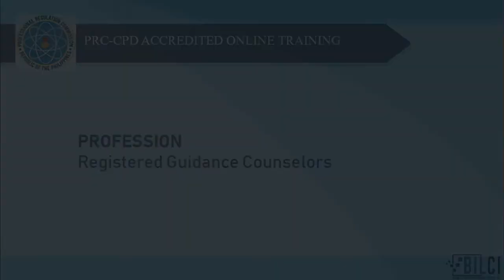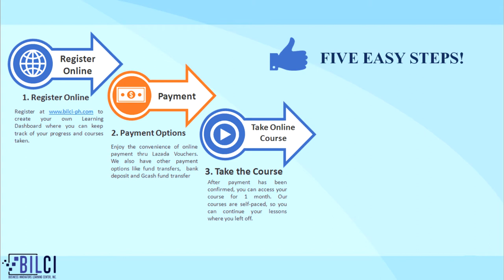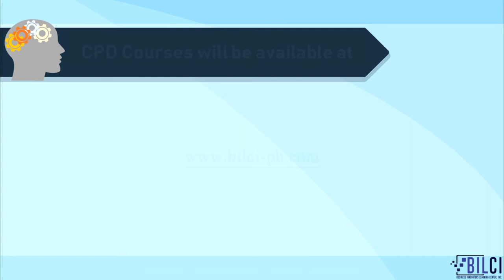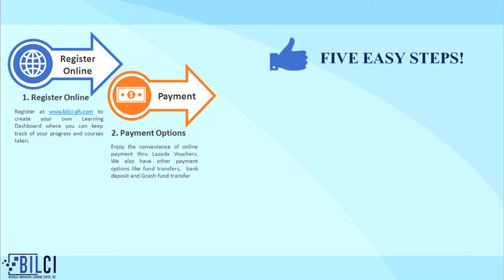CPD Online Course for Registered Guidance Counselors (RGC) - Course Overview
NOW AVAILABLE!!
Accredited by Professional Regulation Commission (PRC)

CPD Online Course for Registered Guidance Counselors (RGC).
CPD Points: 8
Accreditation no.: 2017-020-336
Lecturer: Dr. Lucia Bacal Dela Cruz, RGC
Enrollment Fee: Php 750

Register now and you will get Php100 worth of BILCI voucher that you can use in your future enrollment on any of the courses we offer.
So, what are you waiting for? Come and join thousands of professionals and be a part of the BILCI community.

Like our Facebook Page: Business Innovators Learning Center